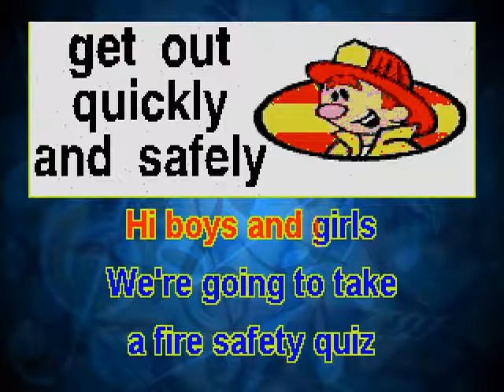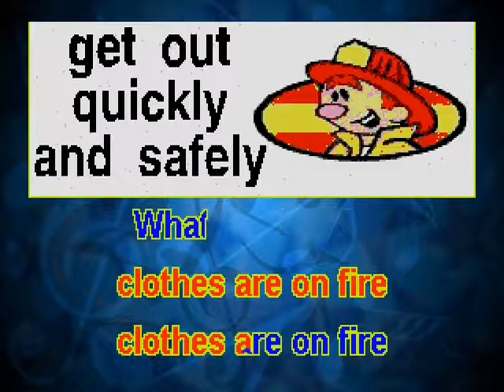Fire Safety Quiz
SAFETY SONGS - I have written lyrics for many Safety Songs for young children for many different SAFETY themes. These songs may also serve as a QUICK review for Teachers and Parents
1. I had the privilege of doing many Safety Assemblies for children in Head Start, Preschool, Kindergarten and PreK Centers --- I always had the assistance of Careful the Safety Dalmatian.
2. Teachers and Parents can lead by singing Safety Songs with the children to the scrolling lyrics.
3. Before and after singing each song, I would strongly recommend doing a review with the children about the content of each song and the Safety Theme.
4. Ask the children questions to challenge the children in their recall of each song and what they should do or not do.